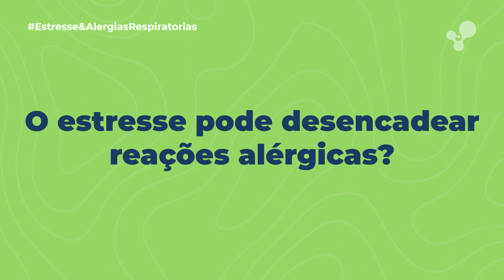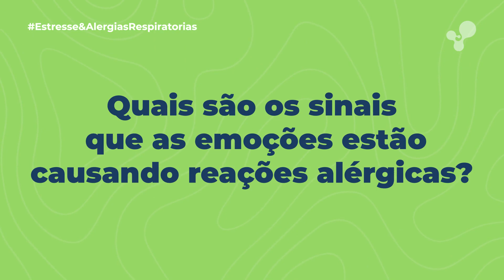Estresse e alergias respiratórias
Nesse video a Dra. Adriana Silveira diretora do corpo clinico do NOOBA fala sobre a relação entre estresse e alergias respiratórias e como lidar com essas situações.
O que achou do nosso conteúdo?curte e compartilha com quem precisa saber dessa informações.

NOOBA: Cuidado que evolui com você